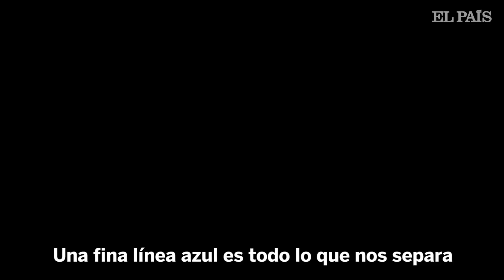La misión de ELON MUSK para transmitir conocimientos al espacio | Materia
Elon Musk tiene una misión: compartir conocimientos alrededor del espacio. Utilizará cristales con ADN de hasta 360 terabytes de información en su Misión Arch.